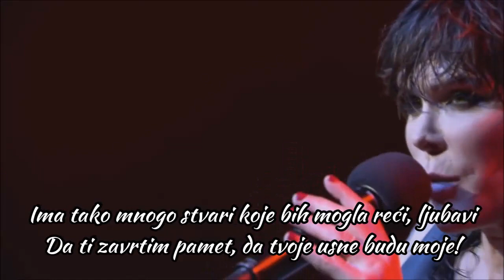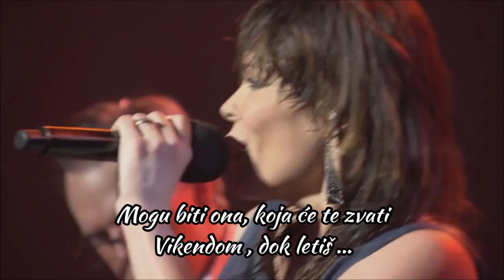Beth Hart & Joe Bonamassa - If I Tell You I Love You (SR)